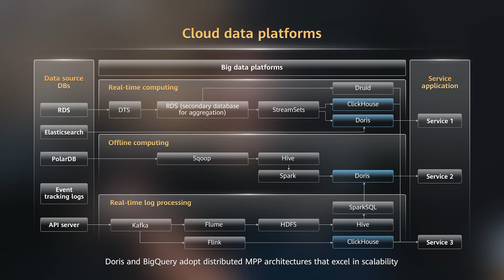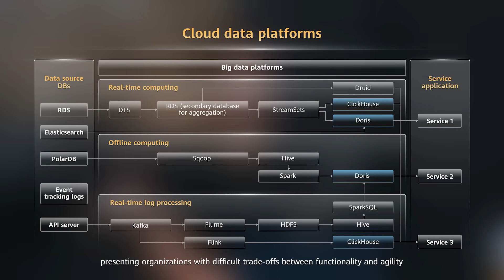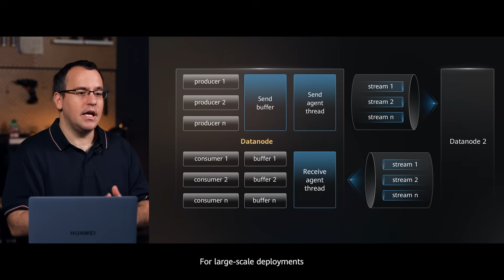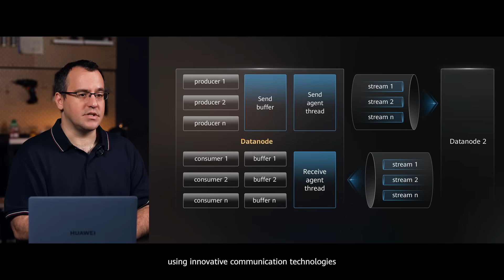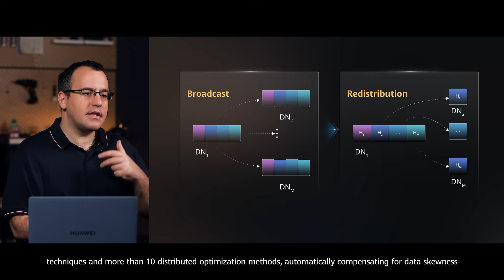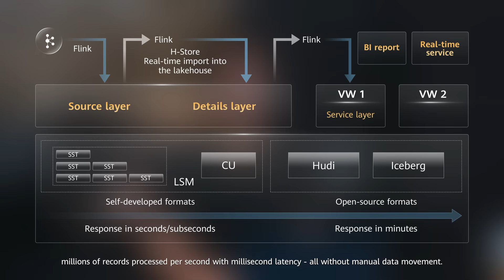Huawei Cloud DWS: Real-Time and Complex Query Performance, Leading the Industry by 20%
Huawei Cloud Data Warehouse Service (DWS) merges the strengths of traditional and cloud-native data warehouses into a single modern platform, simplifying enterprise data architectures. As China's leading solution in cluster scale, migration capabilities, security certifications, and cost-efficiency, it stands as the premier cloud-native alternative to legacy data warehouse systems.